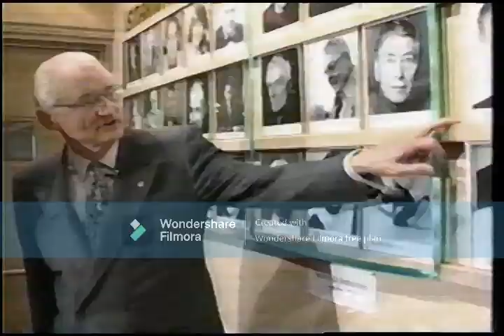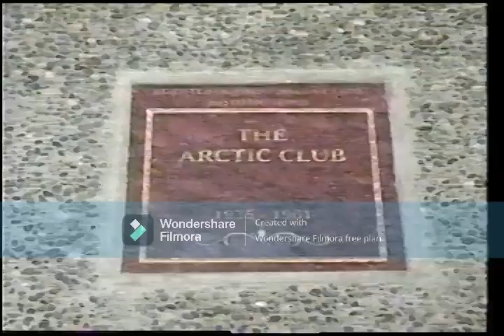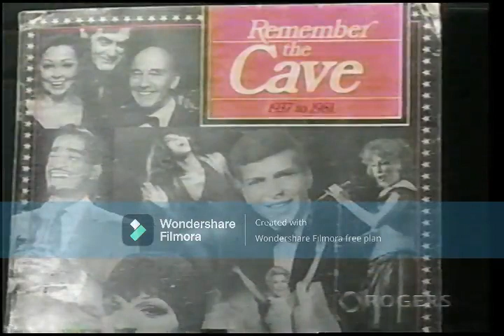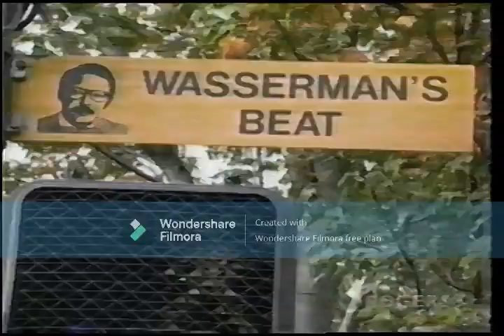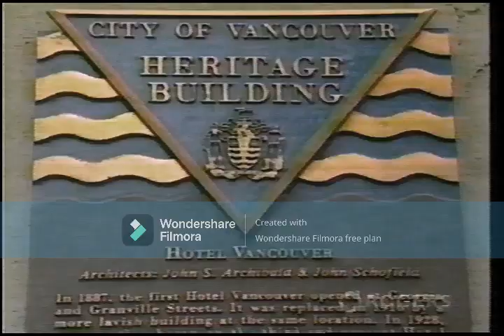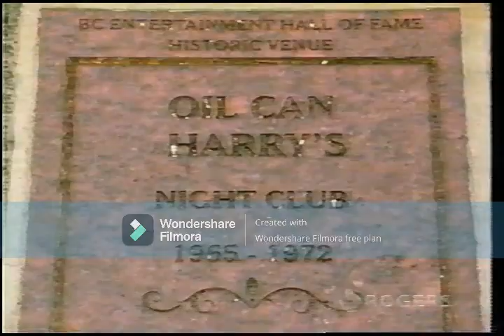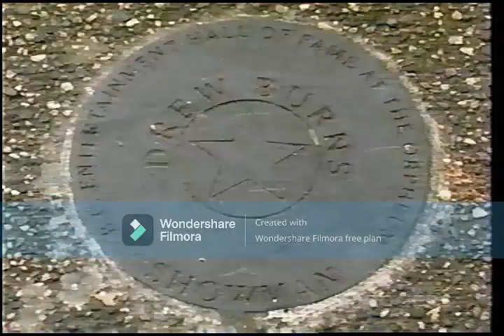Historic Entertainment Sites inductions 2ooo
B.C. Entertainment Hall of Fame, Vancouver